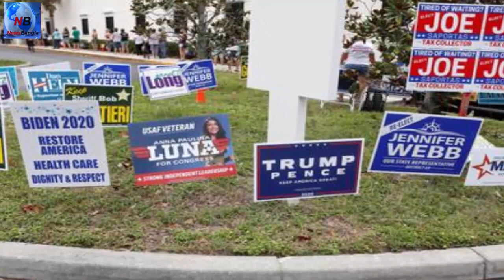যে ইস্যুতে নির্বাচনে ঘায়েল হতে পারেন ট্রাম্প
সংক্রমণ এবং মৃত্যুর সংখ্যা- দু’দিক থেকেই বিশ্বের তালিকার এক নম্বরে যুক্তরাষ্ট্র।

এখন পর্যন্ত সেদেশে ৯০ লাখেরও বেশি মানুষ সংক্রমিত হয়েছে। মারা গেছে দুই লাখ ৩০ হাজারেরও বেশি।

প্যানডেমিকের ভয়াবহ এই চিত্র এখনও বিন্দুমাত্র মলিন হয়নি। বরঞ্চ নির্বাচনের ঠিক আগে সংক্রমণের সংখ্যা আগের যেকোনও সময়ের চেয়ে বাড়ছে। প্রতিদিন এখন প্রায় ৮৯ হাজার আমেরিকান নতুন করে করোনাভাইরাসে সংক্রমিত হচ্ছে।
মার্কিন বিশ্লেষকদের মধ্যে বড় কোনও দ্বিমত নেই যে আমেরিকায় এবারের নির্বাচনে এক নম্বর ইস্যু - করোনাভাইরাস। তাদের অনেকেই বলছেন, এবার রেকর্ড আগাম ভোটের অন্যতম কারণ কোভিড-১৯।